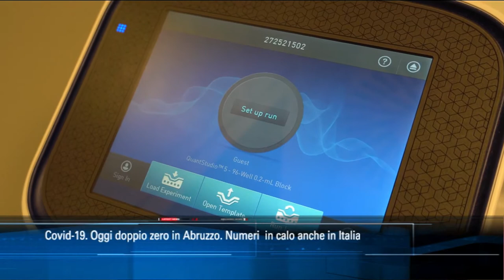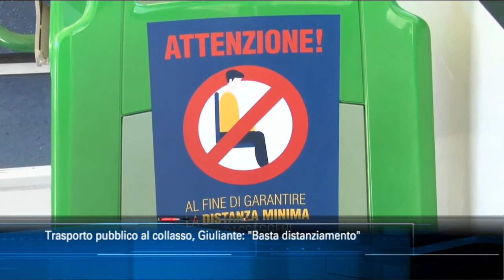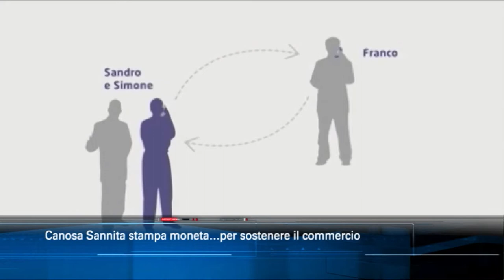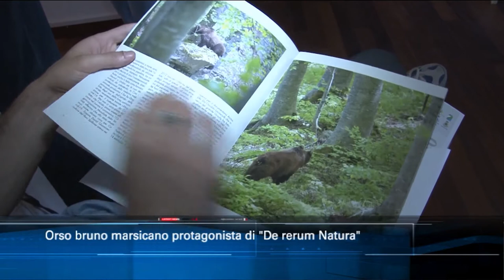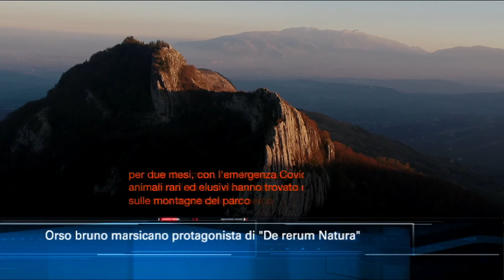TgSei edizione delle 19 di sabato 27 giugno 2020